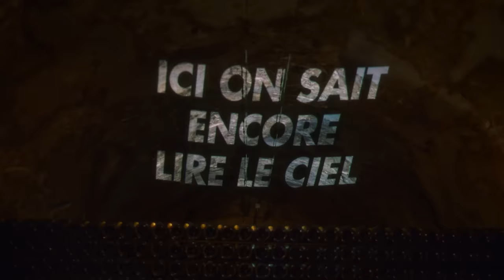LA COURSE DES BULLES / LE FILM MUSICAL DE CHAMPAGNE DE VIGNERONS.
“La course des bulles” est un hommage aux artistes et artisans de la vigne. Un slam d’amour pour lignes de vie qui sillonnent des exploitations familiales, centenaires, et qui dessinent aujourd’hui un paysage emblématique. Pour mettre au diapason toutes les valeurs portées fièrement par les vignerons et coopératives de la bannière collective « Champagne de Vignerons ».

Compositeur : Raphaël
Pianiste : Sofiane Pamart
Réalisateur : Frédéric Guelaff